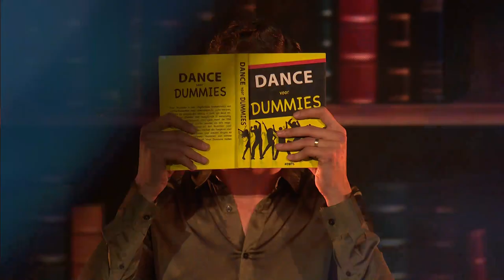Pieter Timmers komt boven water als straffe danser met een quickstep | Dancing With The Stars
Samen met zijn partner, Natascha, gaat ex-olympische zwemmer Pieter Timmers de uitdaging aan.

▶ OVER Dancing With The Stars
Na James Cooke, danste Julie Vermeire zich met een brede glimlach naar de overwinning in het tweede seizoen van Dancing With The Stars. En na twee jaar zonder de bikkelharde competitie wegens corona, gaat de danswedstrijd opnieuw door. Elke zaterdag gaat Play4 opnieuw op zoek naar de best dansende BV in een derde seizoen van de succesvolle liveshow.

Pieter Timmers, Nora Gharib, Jonatan Medart, Yemi Oduwale, Metejoor, Lotte Vanwezemael, Nina Derwael en Delphine van Saksen-Coburg gaan dé dansuitdaging van hun leven aan en pushen hun lichaam tot het uiterste op de dansvloer. Onder toeziende ogen van Jan Kooiman, Joffrey Anane, Joanna Leunis en Wim Vanlessen. Gert Verhulst en Kat Kerkhofs presenteren met veel plezier een nieuw seizoen.